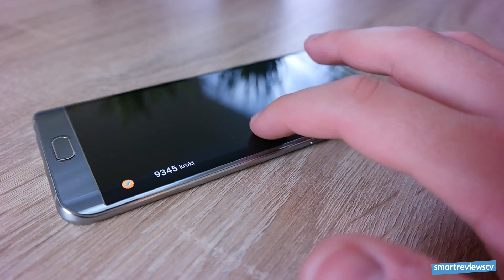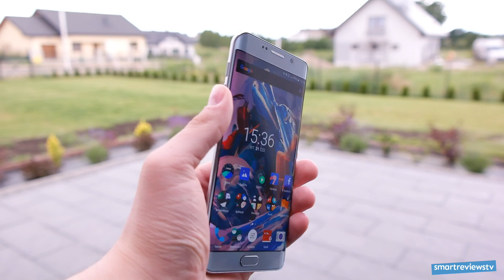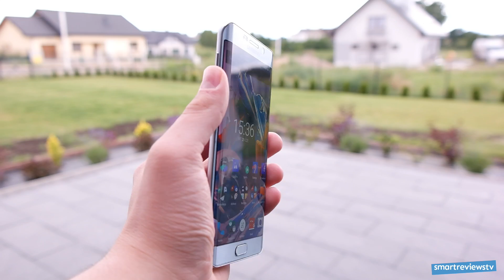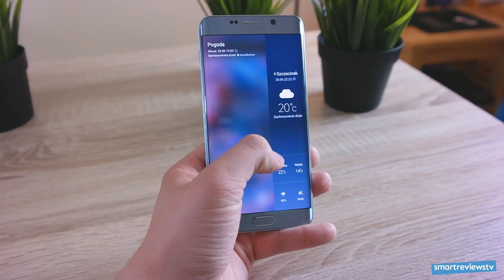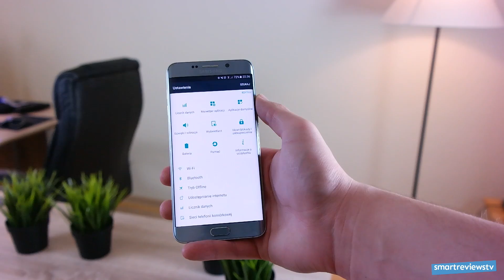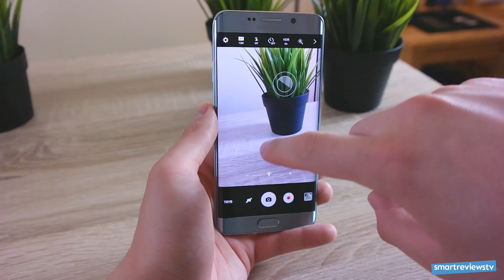Samsung Galaxy S6 Edge+ - Wrażenia po miesiącu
Samsung Galaxy S6 Edge+ (Edge Plus) jest jednym z moich prywatnych smartfonów już od miesiąca. Zapraszam na wrażenia :)